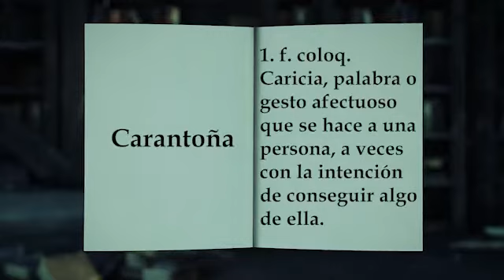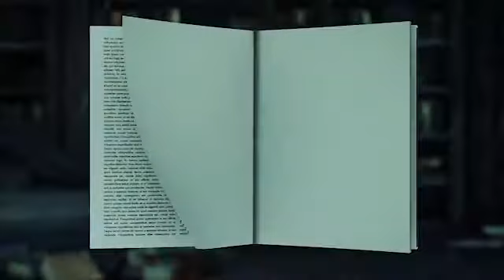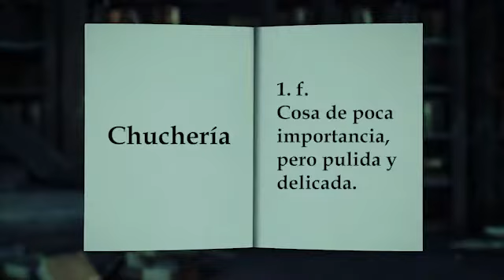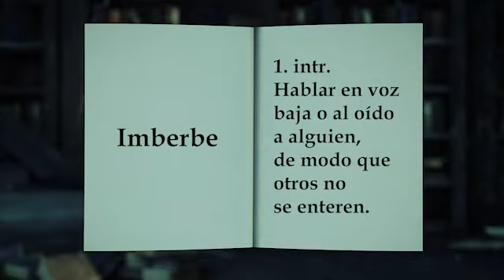Significado de las palabras para hoy 05 de abril